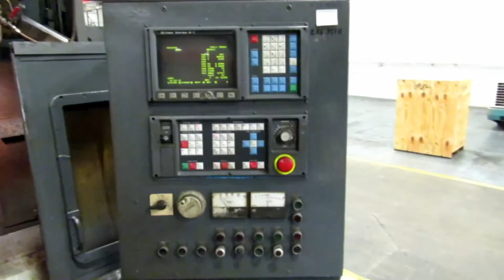17272 Motch Twin Spindle CNC VTL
Motch Twin Spindle CNC Vertical Turret Lathe